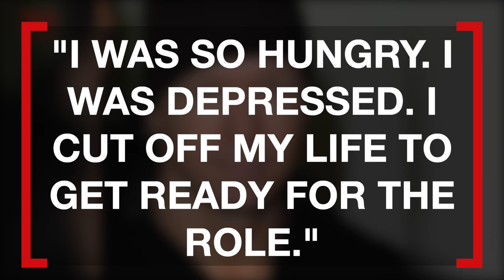Donnie Wahlberg Starved Himself For ‘The Sixth Sense,’ Reveals Went to ‘Really Dark Place’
20 years since the release of ‘The Sixth Sense,’ Donnie Wahlberg is revealing the extreme lengths he went to in playing the role. Nathan Rousseau Smith has the story.